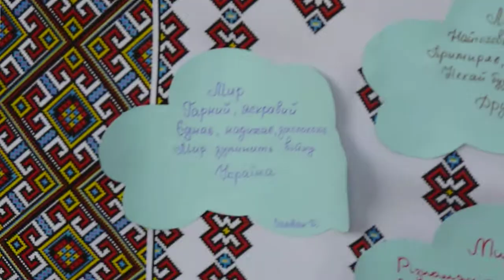Славянской школе подарили вышитый рушник из Киевской гимназии